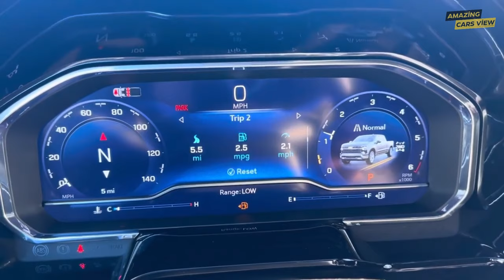15 Best Pickup Trucks of 2024 | Which one is good?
In this video, we have listed "15 Best Pickup Trucks of 2024".

Videos and photos obtained from "YouTube", "Google" and "Pexels" were used in the preparation of the video. The information in our list is taken from the "Car and Driver" website. Thank you very much for this information.

Don't forget to write in the comment which Pickup you like best at the end of the video :)

00:00 - INTRO
00:07 - Toyota Tundra 2024
00:37 - Ford Ranger 2024
01:06 - Nissan Frontier 2024
01:33 - Jeep Gladiator 2024
02:02 - GMC Canyon 2024
02:33 - Toyota Tacoma 2024
03:01 - Ford F-150 2024
03:34 - Chevrolet Silverado 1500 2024
04:06 - Nissan Titan 2024
04:34 - Honda Ridgeline 2024
05:01 - Rivian R1T 2024
05:30 - Ford Maverick 2024
05:57 - Ram 1500 TRX 2024
06:27 - Chevrolet Colorado 2024
06:57 - GMC Sierra 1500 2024
07:29 - END